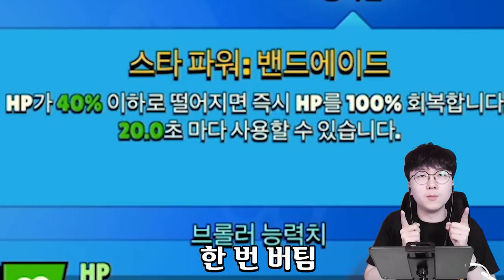불사조가 돼버린 쉘리?! 절대 죽지 않습니다 ㅎㄷㄷ 1위 브롤러각 [ 브롤스타즈(Brawl stars) ] l 휴지(HueZ)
쉘리는 으으음청 좋아졌네요

1. 빠놀이(등수놀이) X
2. 욕설 X
3. 상대방 까내리기. 기분 상하게 하는 말들 X
4. 친목질 X - ex) 댓글로 서로 대화, 개인정보 및 신상 물어보기 등등